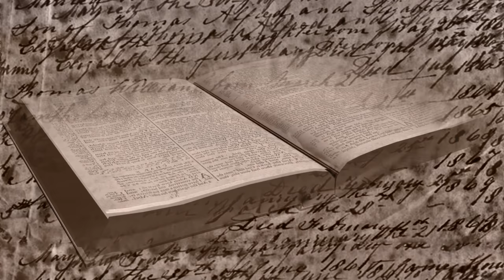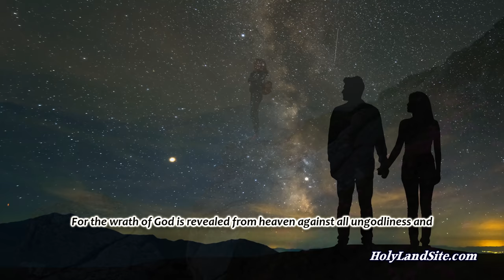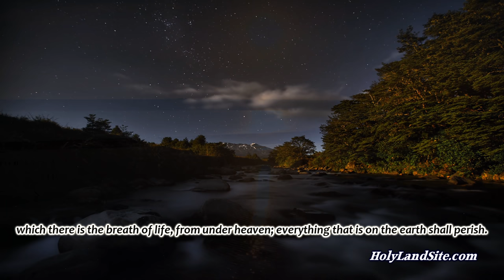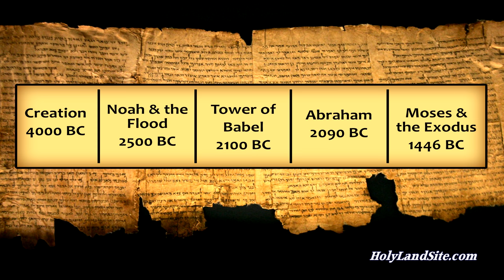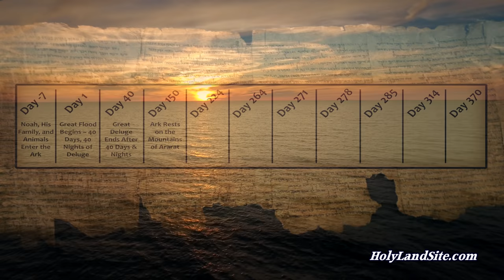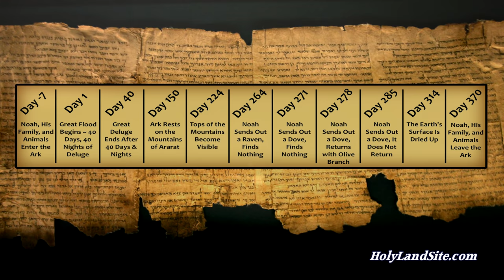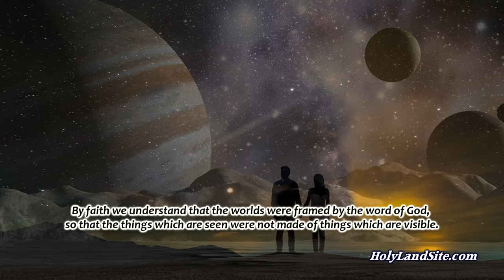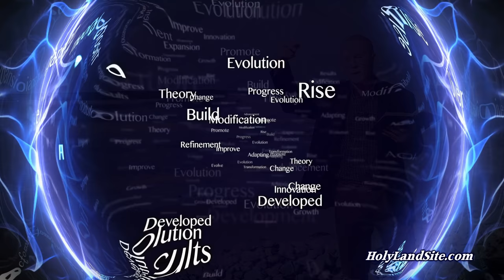Noah's Ark Genesis Flood Documentary! Did the Great Flood Really Happen and How? Is the Bible True?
The story of Noah’s Ark is one of the most intriguing stories known to mankind. Is it true, how did it happen, why do many say it's a myth?

Contents:
0:00 - Intro
2:20 - Is there worldwide historical evidence for the Great Flood?
5:07 - Why do many people not believe in the Genesis Great Flood?
10:28 - Why did God flood the whole earth?
11:30 - Did God give the wicked time to repent before flooding the earth?
12:27 - How big was Noah's Ark and how was it built?
15:12 - What did God destroy by the Great Flood?
15:45 - What kind of animals did God save from the Flood?
19:27 - How did the animals come to Noah's Ark?
20:00 - Who closed the door of Noah's Ark?
20:33 - When did the Great Flood begin?
20:59 - Where did the water come from to flood the entire earth?
21:48 - Did the Flood cover the whole earth?
24:06 - How long was there water on the earth and Noah in the Ark?
30:02 - How did the Flood change the earth's climate?
32:23 - Where did all the water go after the Flood?
35:31 - What did Noah do shortly after the Flood?
36:29 - Is there evidence today for the location of Noah's Ark?
39:27 - How does Noah's Ark and the Great Flood apply to us today?

Today, many people believe Noah’s Ark and the Flood are just myths or some altered version of ancient beliefs. Of all the stories in the Bible, Noah’s Ark and the Great Flood is one of the most controversial. Is it all true? Did it really happen? How did it happen? And if it’s true, is there evidence of the Flood and the existence of Noah’s Ark today?

In this video, we’ll be looking at the overwhelming evidence that supports the location of Noah’s Ark. We’ll also end with a faith lesson about what God would desire for us to learn from this event. I really believe this video will be life-changing and transforming to your life.

The Great Flood account is mentioned in writings, or oral traditions found all around the world. In fact, as mentioned, it’s referred to in around 200 accounts like the Gilgamesh Epic account. These flood legends are common across a wide range of cultures, extending back to shortly after the flood account. These accounts depict a flood, sometimes global in scale, usually sent by a deity or deities to destroy civilization as an act of divine judgment. They are found on virtually every continent and share very similar themes. This is so because Noah’s descendants stayed together until God confused their languages at the Tower of Babel, and they scattered as found in Genesis 11.

Places of Interest at the Durupinar Site
1. Noah’s Ark National Park – Located about 17 miles or 28 km. south of Mt. Ararat, about 260 miles or 450 km. west of the Caspian Sea, and about 200 miles or 9(320 km. east of the Black Sea.
2. Noah’s Ark Location
3. Noah’s Ark Visitor Center
4. Drogue – Anchor Stones
5. Noah’s Home
6. Noah’s Altar & Corrals
7. Mountains of Ararat
8. Mount Ararat
9. Wall of Heaven Site
10. Crow Won’t Land Site
11. Village of the Eight
12. Stele
13. Ostracon

The names of the surrounding places affirm this site as Noah’s Ark location.
•  Village of the Eight – This village was named after Noah and his family that God saved from the Flood. It used to be called Kazan and today is called Goller.
•  Kargaconmaz – Means: The crow or bird won’t land. This refers to Noah letting birds out of the Ark to see if there was dry land.
•  Ziyaret Dagi – Means: To make a voluntary pilgrimage. This likely refers to the pilgrimage of Noah and his family aboard the Ark.
•  Uzengili Town – This was formerly called Mahser, which means: To be drawn out of the water or judgment day. The name Moses has the same root. In Genesis 10:30, it says regarding the descendants of Noah: Now their settlement extended from Mesha going toward Sephar, the hill country of the east. Mesha shares the same root word as Mahser.
•  Mahser Location – This has the same meaning as the town of Uzengili but is the location of the area.
•  Nasar – Means: To make a sacrifice. This likely refers to the sacrifices Noah made to God in worship after he and his family were saved from the Flood.
•  Yigityatagi – Means: Hero’s anchorage. This refers to the place where the drogue and anchor stones came to rest in this area of the mountains of Ararat.
•  Arz-zapt (Arzap) – Means: To capture the earth. In the Semitic version of Arz-zapt, which is Eretz-tsab, means: To cling to the earth. These names are linked to the place where the Ark came to rest on the mountains of Ararat. The name for this town today is Sagliksuyu and is where some drogue stones, the ruins of Noah’s house, and Noah’s altar are located.